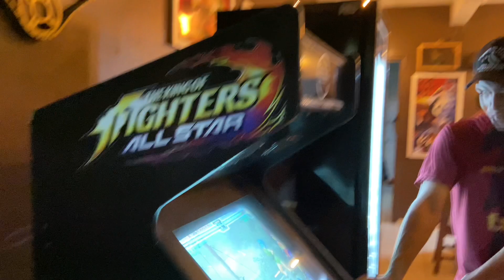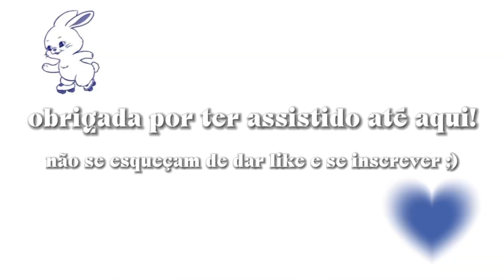travel vlog🏜️ | barreirinhas, viagem escolar, visitas ♡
Bem-vindos ao meu canal,  espero que gostem do meu primeiro vídeo ツ
Deixem aqui nos comentários sugestões para vídeos futuros.🌠
Curtam, comentem e se inscrevam.😎

ﾟ･*☆¸¸.•*¨*•♪¸¸.•*¨*•..•*¨*•.¸¸♪♡ﾟ･*☆¸¸.•*¨*•♪¸¸.•*¨*•.

✞Jesus ama vocês e eu também, XOXO!😚💗